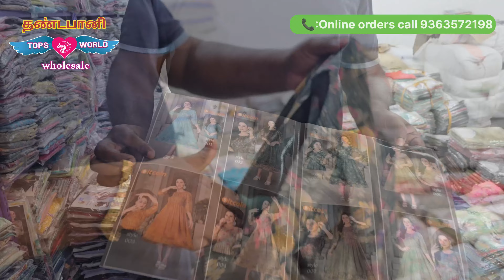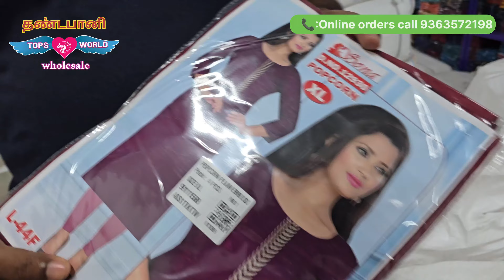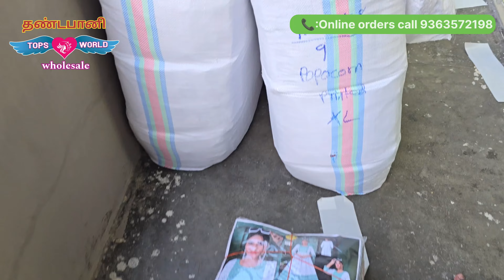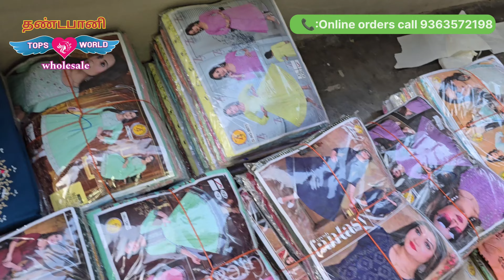புதிய Collections அதிரடி விலையில் video-வ மிஸ் பண்ணாதீங்க 💥🚨@Dhandapani_tops_world#erode#wholesale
Shop address :

DHANDAPANI TOPS WORLD,
No:26,  RAMASAMY STREET,
ERODE-638001

 *Landmark* : Nearby eswaran kovil street

👉Shop contact numbers

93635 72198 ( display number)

👉 Follow the Dhandapani Tops World Erode channel on WhatsApp for latest collections

👉Join our WhatsApp Community for more updates on Kurtis & tops

Shop location video